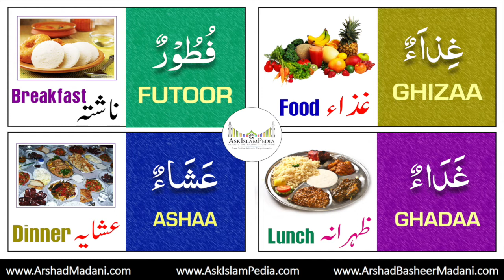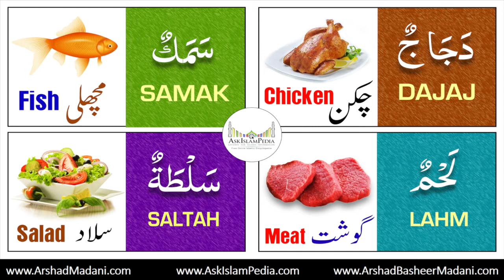Food - Arshad Basheer Madani